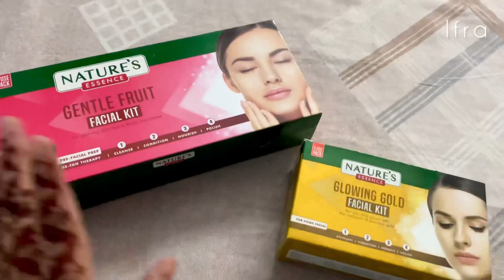Let The Wedding Season Begin | Sabse milke bhot maze aaye | Vlog#107 | Ifra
Assalamualaikum ✨
Hey everyone !